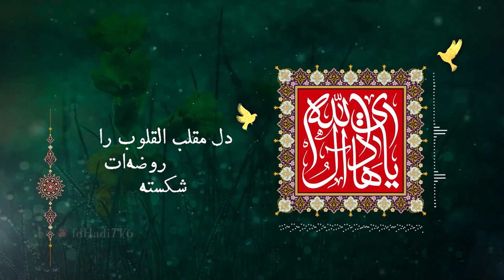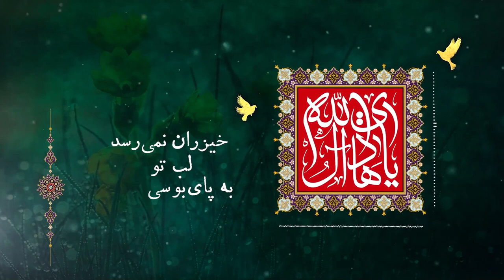کلیپ دکلمۀ (شکسته روضه‌ات دل مقلب القلوب را)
راوی: مرتضی معراج
ذکر مصیبت امام هادی(علیه‌السلام)، ۳ رجب، شهادت امام هادی(ع)

شکسته روضه‌ات دل مقلب القلوب را / گرفته رنگ چهرۀ تو حالت غروب را
شکوه غربتت شراره زد به قلب کائنات / گریست دجله و فرات، گریست اهدنا الصراط
عزا گرفته‌اند پای روضۀ تو سال‌ها / برای سرسلامتی به جد تو غزال‌ها
فرازهای جامعۀ کبیره سوگوار تو / فراز «سَجیَةُ الکرم» شده است بی‌قرار تو
مصیبتت دم مرا به سمت آه می‌برد / به پشت مرکبی تو را پیاده راه می‌برد
تو را چگونه دست‌بسته با طناب می‌برند؟! / تو کوثری تو را به مجلس شراب می‌برند؟!
چقدر زخم خورده‌ای، شبیه جُبّۀ حسین / کشانده‌ای مرا دوباره زیر قبۀ حسین
هزار شکر پیکرت به زیر آفتاب نیست / میان مقتلت سخن ز کودک رباب نیست
هزار دفعه شکر کن که سنگ بر جبین نخورد / هزار شکر، یُمسِکُ السماء بر زمین نخورد
کنار پیکر تو گریه بود و هلهله نبود / میان مقتل تو نام شمر و حرمله نبود
به صحن سینۀ تو چکمۀ سنان نمی‌رسد / به پای‌بوسی لب تو خیزران نمی‌رسد